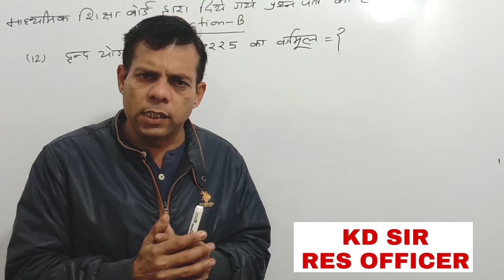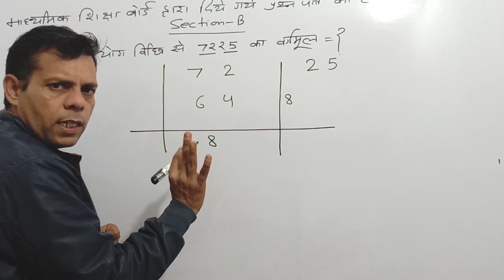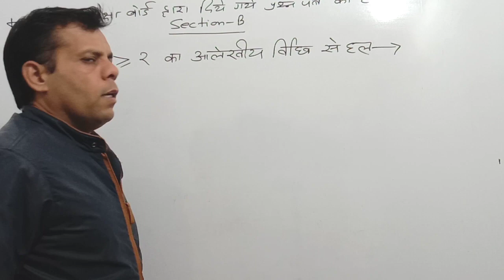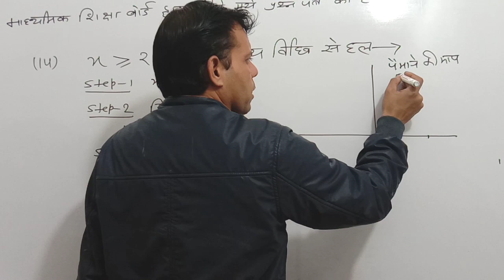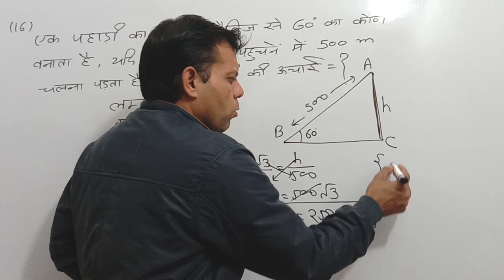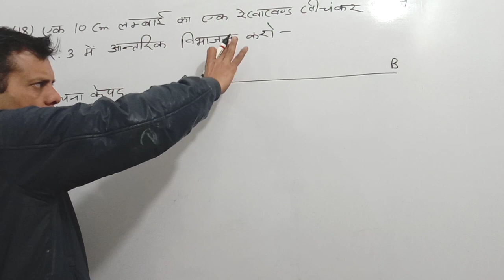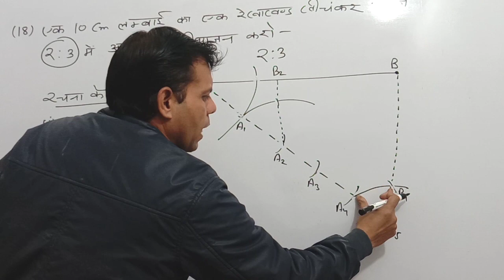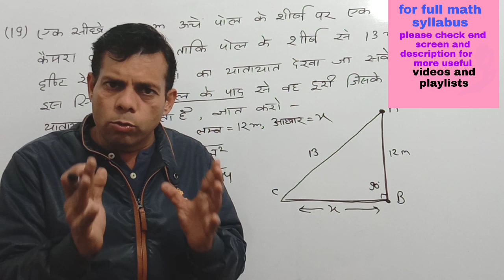RBSE 10th board2021||solution of section-B(8que)माध्यमिक शिक्षा बोर्ड के दिए गए प्रश्न पत्र का हल🌟🌟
rbse_10th-paper solution(section-B)
playlist for 9 10th class must watch

 it is useful for 9th,10th,defence exams CPT and various teachers entrance exams and other competition exams

||ABOUT ME||-

KD Gupta.
 6th ranker in 2nd grade Rajasthan.
7th ranker in 1st grade rpsc.
Gold medalist(M.Sc.)

20 years Experience